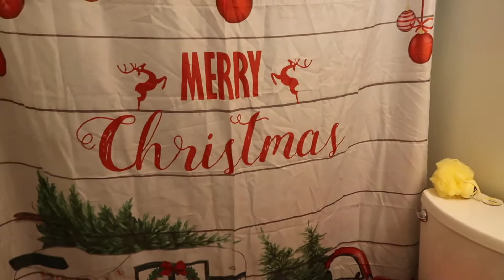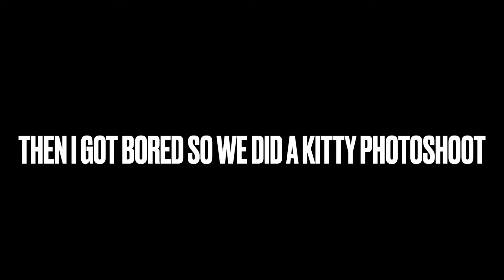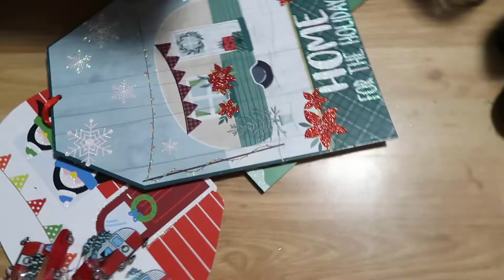DECORATING FOR CHRISTMAS AND FINALLY GOING BACK TO THE STATES!!!! l Vlog 207